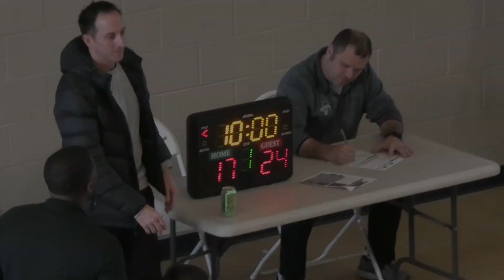Chardon 4th Grade vs. Aurora - February 19, 2023